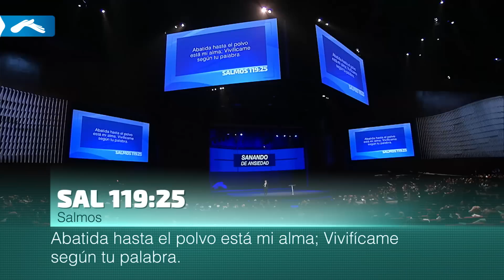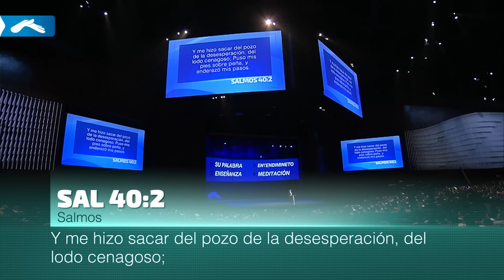Pastor Cash Luna - Desesperadamente Paciente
Aprende a vivir por FE con el nuevo libro del Pastor Cash Luna:
"NO ES POR VISTA"